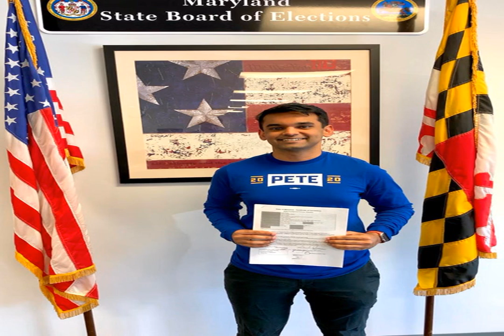Pete Buttigieg takes on protester at Chicago fundraiser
Democratic presidential hopeful Pete Buttigieg stood on stage at a Chicago fundraiser Saturday afternoon in the ballroom of a tony Loop social club, trying to answer questions on slips of paper in a fish bowl, but the shouts of a protester kept interrupting him.